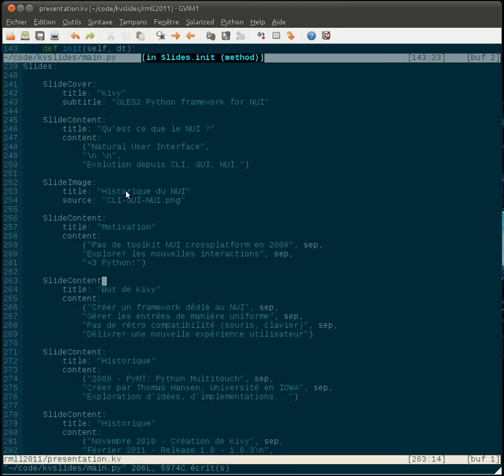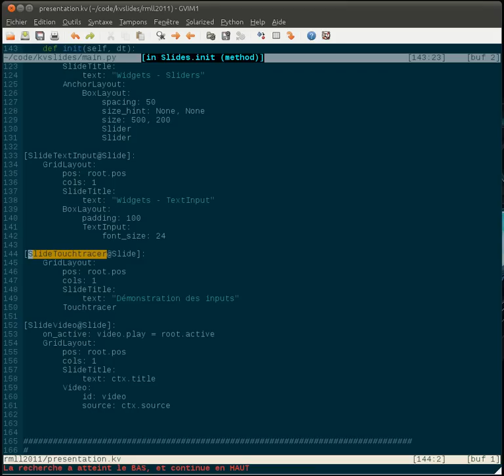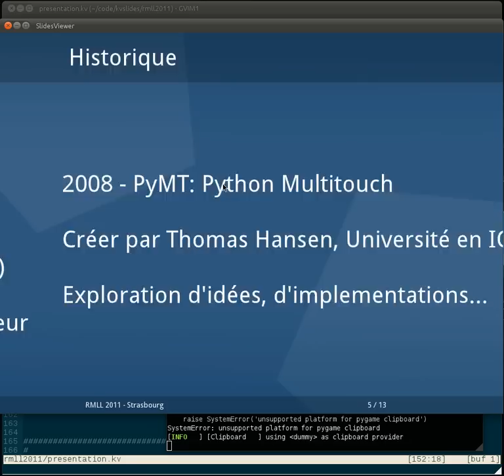Kivy slides (need a name) - Early test.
This is a little project for making presentation like qml presentation, but using kv files.
Slide are completely customizable, and animation are done in shaders.